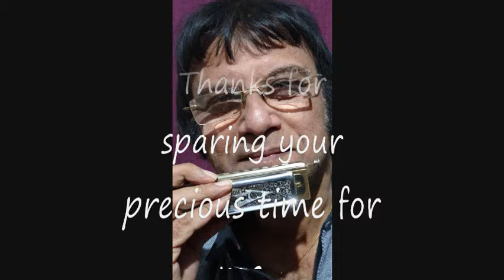I LOVE YOU-(A TUNE FROM THE MOVIE HARE RAMA HARE KRISHNA ON HARMONICA BY ASIM BANERJEE)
This is for entertainment only and not for any commercial purpose.